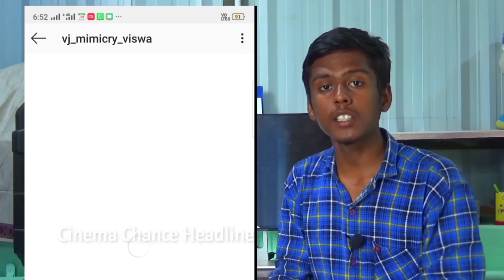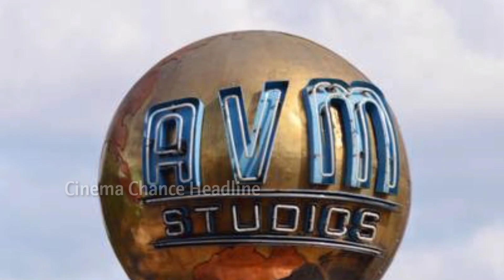AVM Studio வில் புதிய படத்திற்கு இரண்டு நாட்கள் நடைபெறும் Audition | Avm Studio Movie Audition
Location : AVM Studios
38, Arcot Road, Ave Meiyappan Rd, Ottagapalayam, Chennai